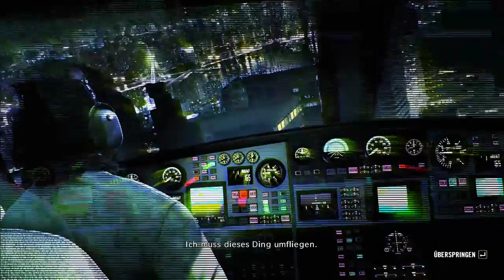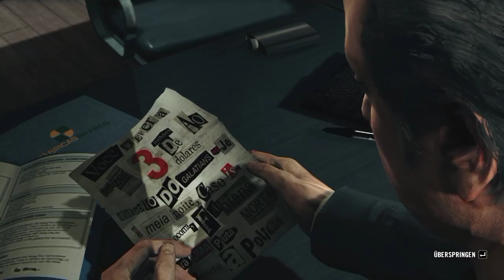Max Payne 3 09.02.2018 Deutsch